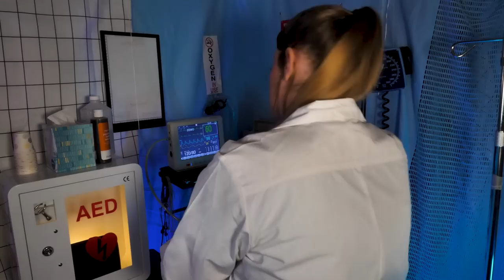ASMR Hospital ER Heart Exam | EKG, Heart Beat, Layered Sounds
Welcome to the Cozy Hospital!  You've come into our Emergency Room today because you have been feeling like your heart is racing and pounding in your chest.  Our heart doctor will examine you thoroughly and also perform an EKG.  Before you leave, you'll be fitted with a heart monitor to record your cardiac activity.

0:00  Intro
0:11  Getting your history
0:40  Putting on gloves
2:12  Fitting blood pressure cuff around your arm, velcro
3:40  Turning on the monitor
3:54  Taking your blood pressure
4:27  Eye exam
5:48  Face exam
7:41  Examining inside your mouth
8:26  Taking your temporal pulse
9:00  Neck exam
9:35  Listening to your carotid pulse
10:34  Chest exam
11:29  Listening to your heart
12:37  Percussing your chest
12:57  Palpating (tapping on) your chest
14:00  Examining your hands
15:04  Listening to your brachial pulse
15:29  Radial pulse
16:08  Taking your blood pressure again
17:08  Placing EKG leads on you, sticky sounds, crinkly peeling
23:59  Writing notes while EKG prints
27:11  Removing electrodes
29:31  Sticking heart monitor on to your chest

Please be aware that this video is intended for entertainment, relaxation and ASMR purposes.  It is not meant to diagnose, treat, educate or accurately depict issues or illnesses or procedures. Many of the procedures are altered for ASMR purposes and because I'm not filming in an actual medical facility. (Some of them are completely fictional they just involve neat sounds.) Please consult your doctor or a reputable health care source if you have any health questions or concerns.